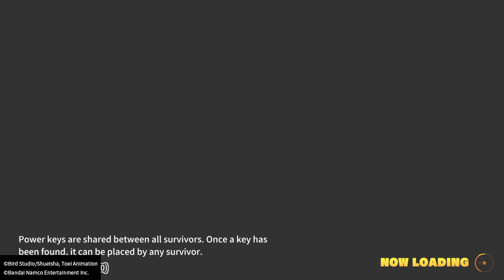Dragon Ball: The Breakers| Taking Down Spopovich